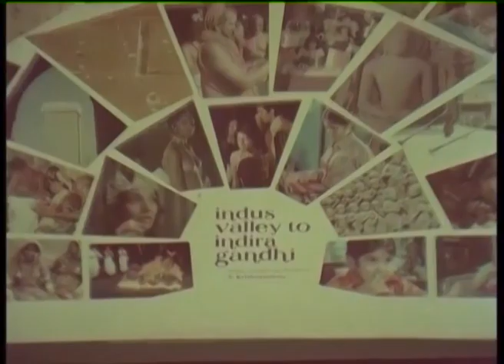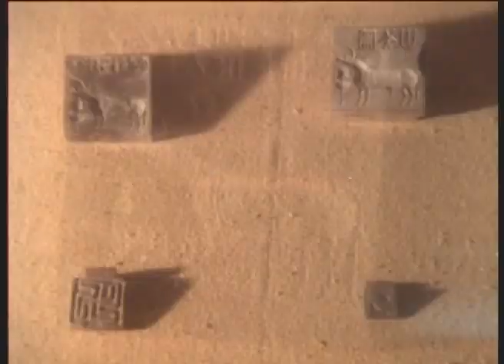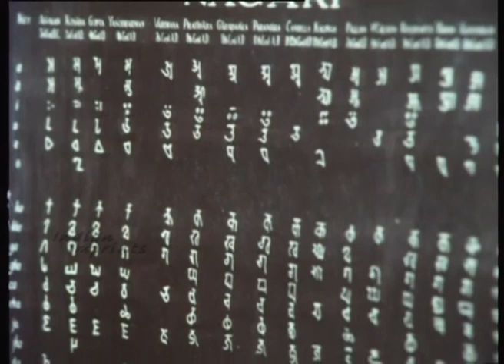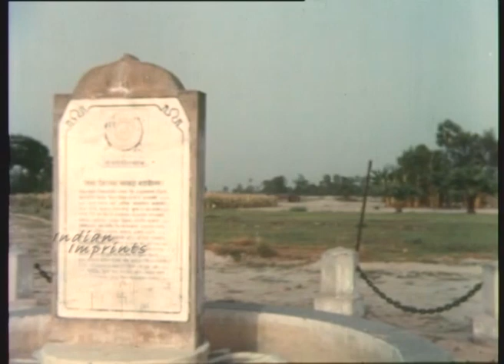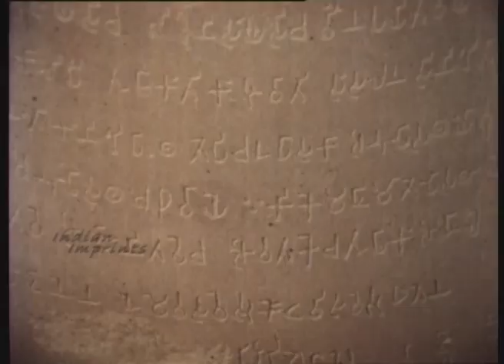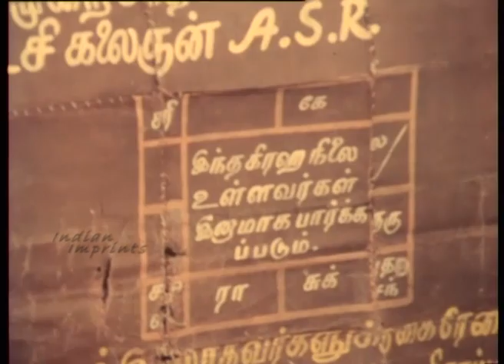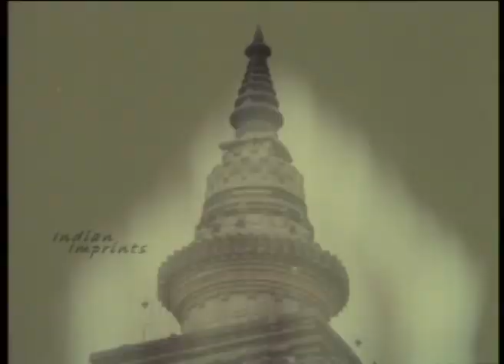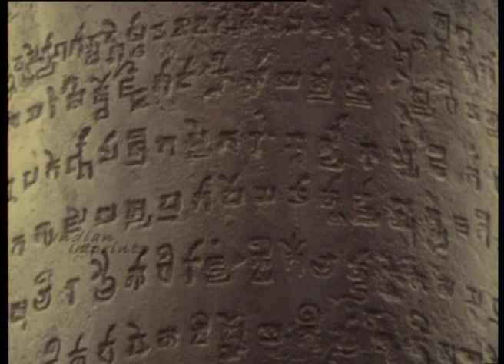Indus Valley to Indira Gandhi/Part-1/ WARNER BROS/Feature Length Documentary/Indian Imprints Channel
First Indian film to be distributed by WARNER BROTHERS in 1976. Produced by Krishnaswamy Associates INDUS VALLEY TO INDIRA GANDHI has been internationally acclaimed and has an iconic status as a film on India. It consists of 4 parts of one hour each. Written and Directed by Dr.S.Krishnaswamy, the film has music composed by Salil Chowdhury.

History is not really about kings and their wars; but about the common people, their culture, way of life, world-view, religion, arts and philosophy. Since there is an impact of 5000 years of history on contemporary India, this film tries to explain that connection to the present day society. There are sections such as on the status of women in different centuries.

The first two parts deal with the period from 3000 B.C. to 1100 A.D and the third and 4th part portray the story from 11th to the 20th century